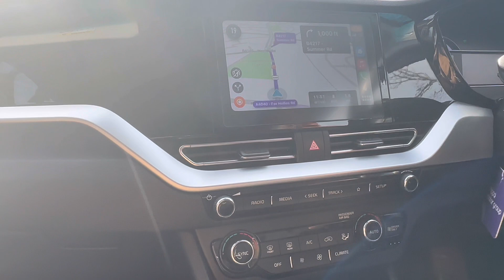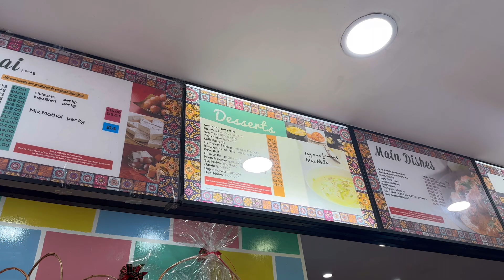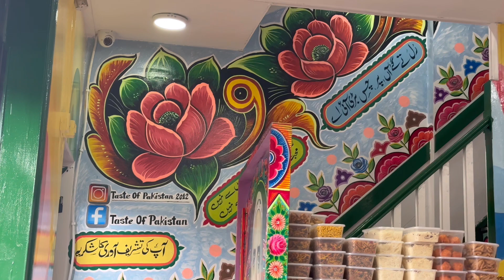Breakfast in taste of Pakistan | My first car in Uk | Mera aj ka din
Mera aj ka din kaisa guzra
University main admission
Christmas lights daikhny gy
Dinner
Pass my theory test
Pakistani mom life in Uk
Pakistani life in Uk
Indian mom Dubai to Uk vlog
Indian mom Dubai to Uk new vlog
Mom life in Uk
Home tour uk
Pakistani mom life vlog
Mom in Dubai to Uk
Pakistani mom vlogs UK
Uk moms vlog
Indian mum Dubai to Uk
Pakistani mom life America
Pakistani mom new vlog
Pakistani mum in Uk vlog
Gina’s shopping life
Mom in Uk
Indian mom Dubai to Uk channel
I bought new car